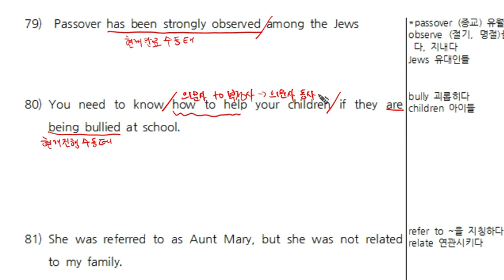2-4탄 구문독해(080).mp4